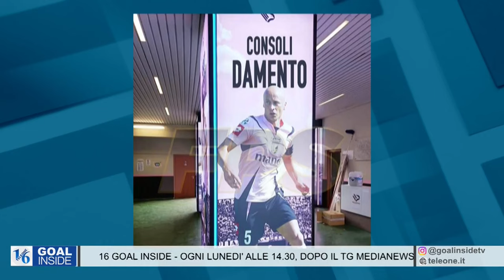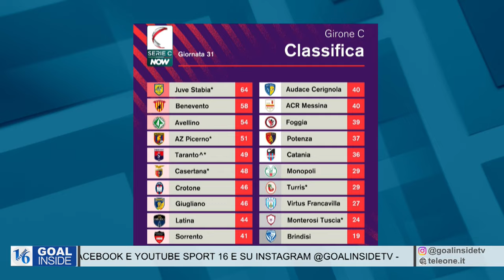Goal Inside post Lecco-Palermo con Delio Rossi e Stanislao Lauricina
🔶 Goalinside di lunedì 11 marzo, dopo Lecco-Palermo 0-1. Ai nostri microfoni l'ex tecnico dei record in rosanero, Delio Rossi. Con Enzo Bonsangue in studio il giornalista Stanislao Lauricina
🔥 GOALINSIDE è ogni lunedì alle 14.40 su TELEONE, canale 16 in tutta la Sicilia: oltre che dei rosanero si parla di Serie C, con Catania e Messina, fra approfondimenti e ironia.
🔶 Seguiteci anche su Instagram (@goalinsidetv) e sulla pagina YouTube di TELE ONE